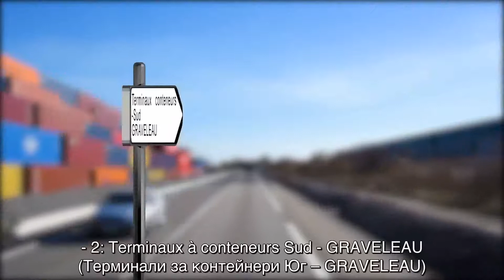BULG burned Induction PART 1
BULG PART 1